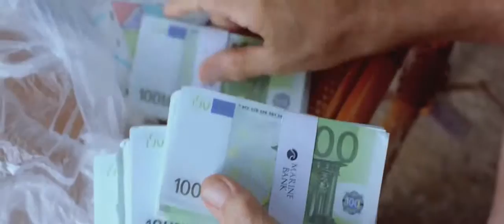Авантюристы (2014) Трейлер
Оригинальное название: Авантюристы
Год выхода: 2014
Жанр: мелодрама, приключения
Выпущено: Россия
Режиссер: Константин Буслов
В ролях: Константин Хабенский, Светлана Ходченкова, Денис Шведов

Премьера (РФ): 10 апреля 2014, «Двадцатый Век Фокс СНГ», «A Company»

О фильме: Катя и Андрей, успешный молодой банкир, прилетают на Мальту на отдых. В дайвинг-центре они случайно встречают Макса — профессионального дайвера, тайком занимающегося черной археологией, и, по совместительству, бывшего возлюбленного Кати.

Во время одного из погружений Катя находит фрагмент спасательного жилета с номером немецкой подлодки времен Второй мировой. Девушка выясняет, что в 1942 году у мальтийского ордена рыцарей-госпитальеров была похищена коллекция уникальных древнеегипетских реликвий, которая должна была быть доставлена в Германию именно на подлодке. Однако ценный груз туда в итоге не прибыл.

Рассудив, что подводная лодка с сокровищами, скорее всего, лежит на дне у берегов Мальты, троица начинает ее поиски, ввязываясь в череду опасных авантюр, в том числе и подводных. А отношения между искателями приключений все больше напоминают любовный треугольник...